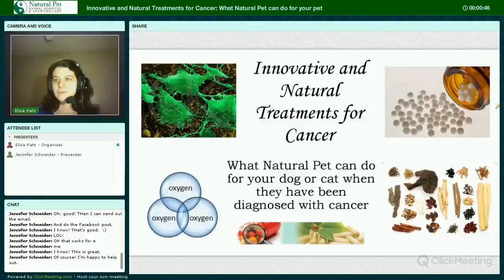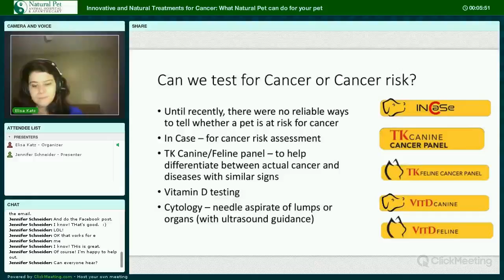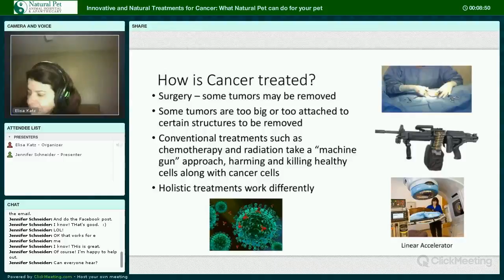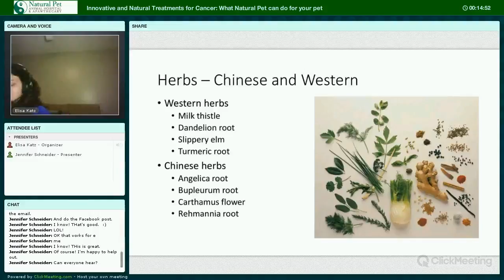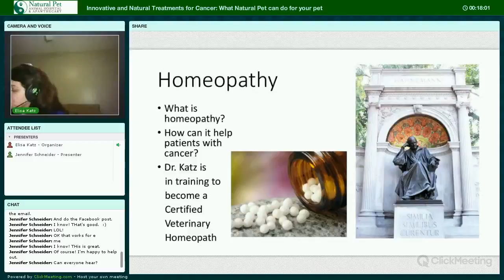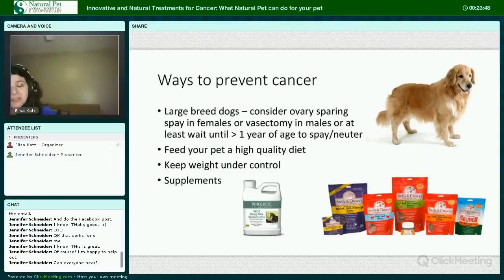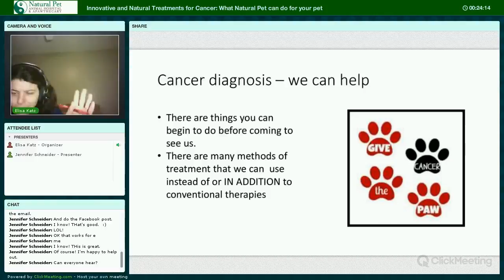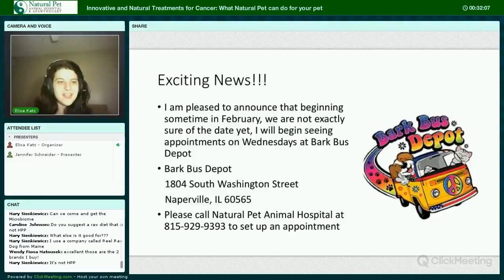Pet Cancer Webinar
Dr. Elisa Katz, DVM of Holistic Veterinary Services in Downers Grove, IL talks about factors that contribute to cancer and what can be done to help support your pet's immune system to help fight this disease.